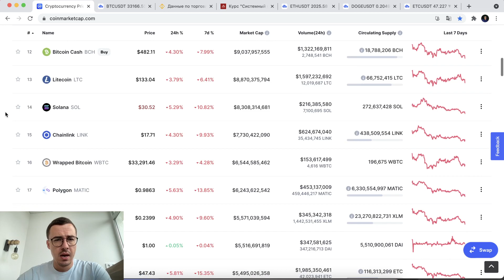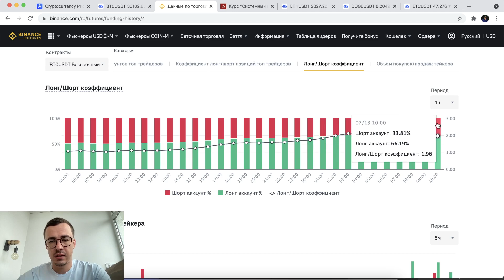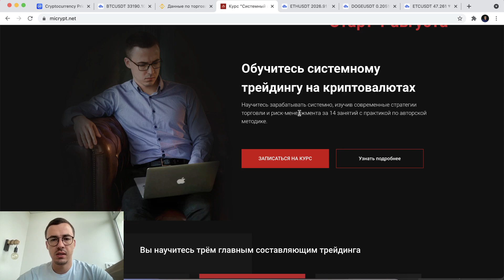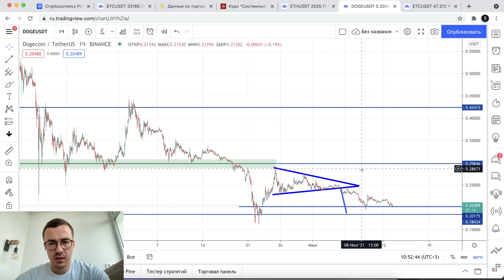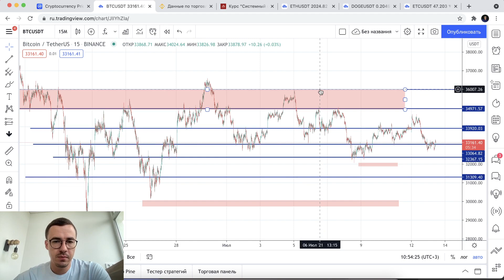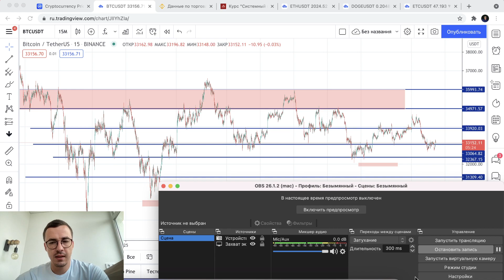Прогноз цены на Биткоин и другие криптовалюты (13 июля)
Обзор, прогноз криптовалютного рынка: BTC, ETH, DOGE, ETC

- мой обучающий курс по криптотрейдингу